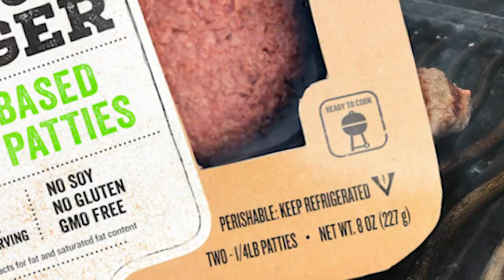Ikenberry Dining Center | Touring Time at the University of Illinois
At the University of Illinois, "We like Ike": Ikenberry Dining Center, that is.

The Ike is an example of the finest college dining out there. Are you in the mood for a grilled chicken breast or a beef kabob? Perhaps you're a vegetarian in search of a steak tenderloin.

There's no doubt you'll want to eat here every day. It's just that tasty! Make sure to stop by for a bite when you tour the University of Illinois.

Join us on the next tour!

Voice: Brian Crozier